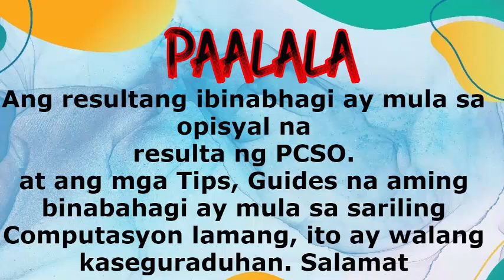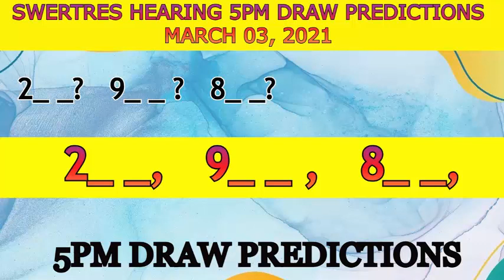Swertres Hearing 5pm Draw Predictions March 03, 2021